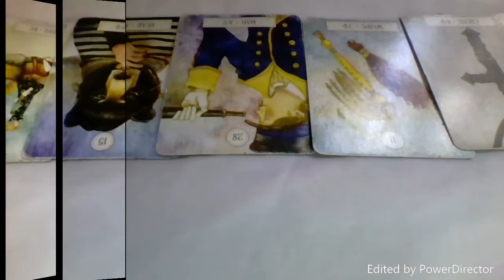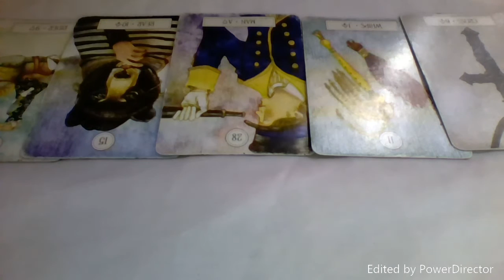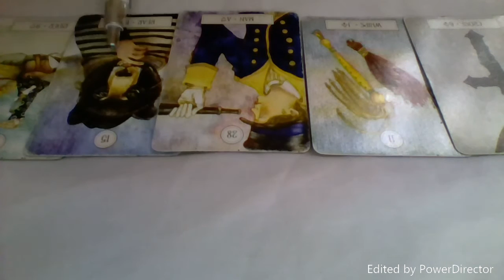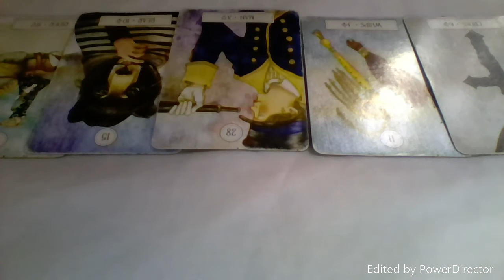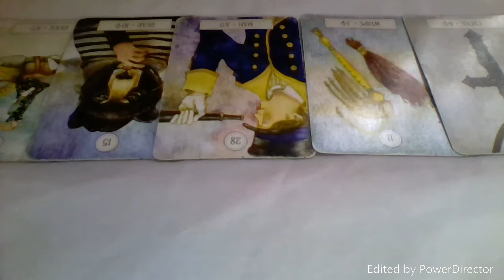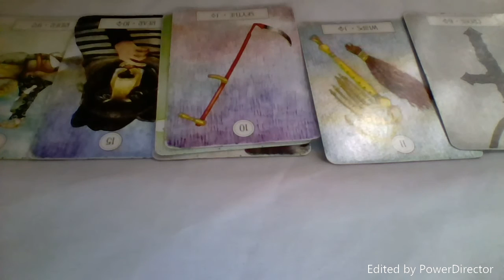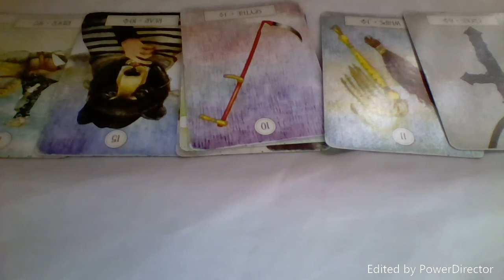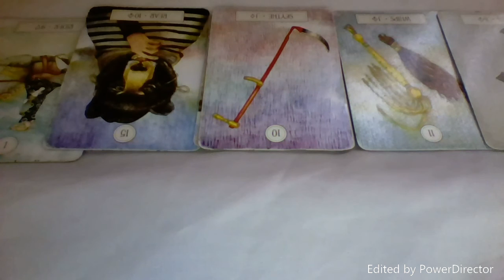TAURUS February 2017 Love & Romance Lenormand Reading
Lost item retrieval: $15
Readings: $20/10 min private video. Watch as many times as you need!

**Monthly drawing details!!**
In the email please write your name and name on YouTube.
I will confirm that you are a subscriber and enter you in the drawing!
This month’s drawing ends Feb 28th 2017!
*Your email will not be shared or used for any other reason than this drawing.

Sending you  love and light in February 2017!